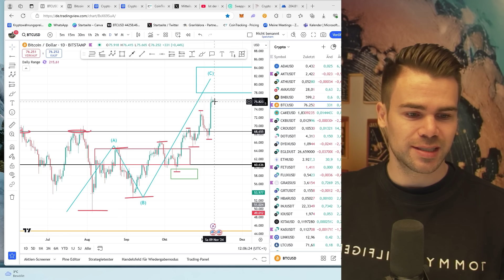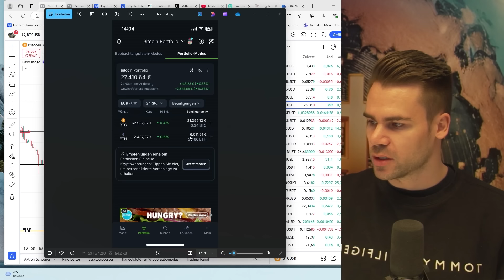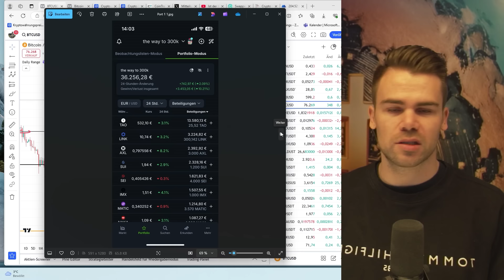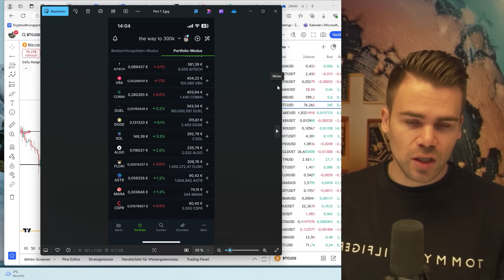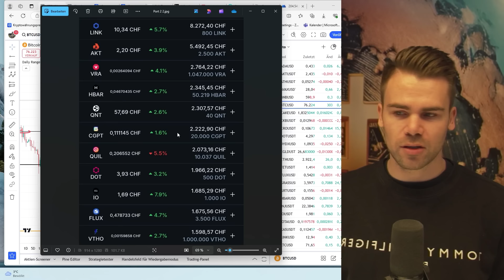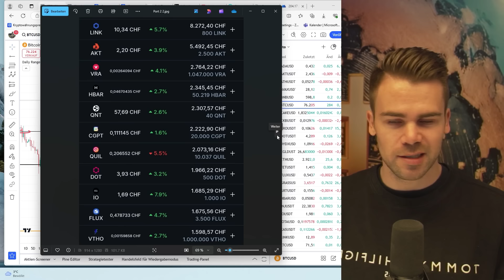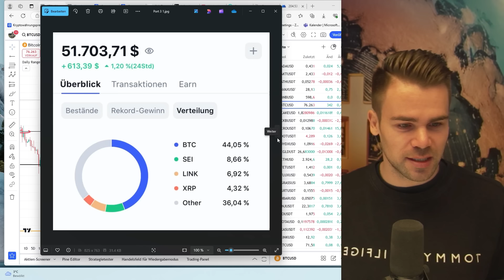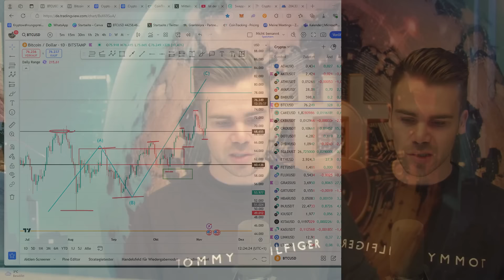TOP oder FLOP Portfolios? | KYRPTO Portfoliobewertungen